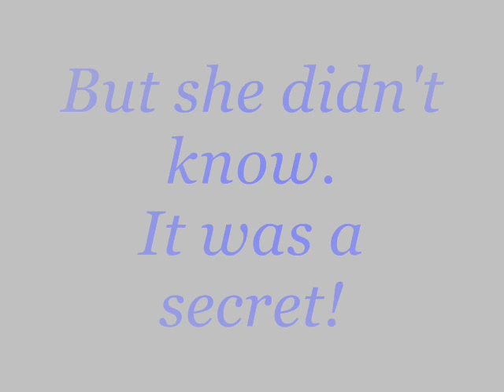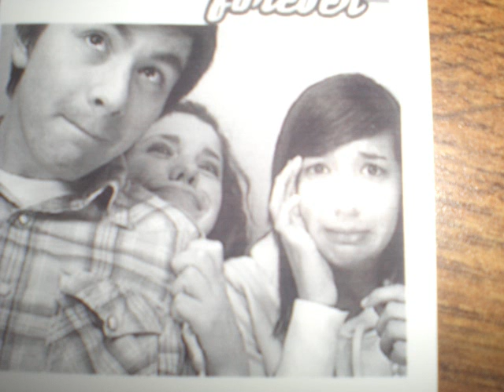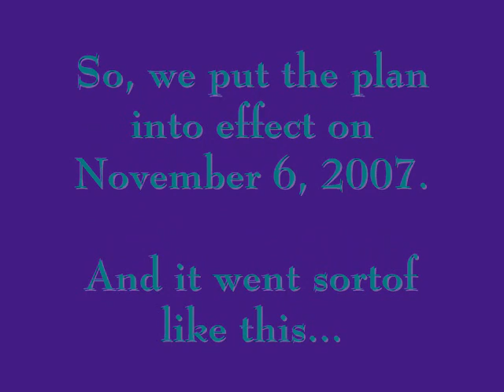Kate and David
David proposed to Kate at the Sage Francis show.